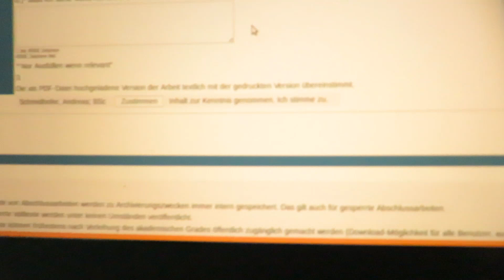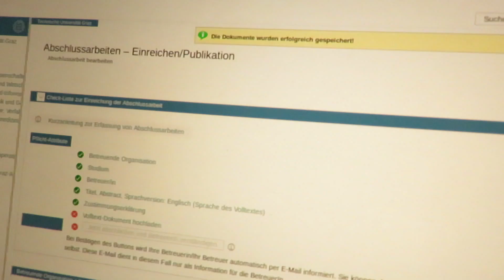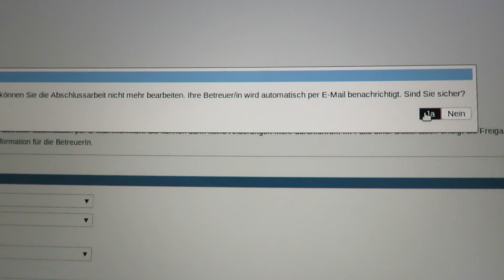Handing in my Thesis - Dec 11th '18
Finally. It is done. Forever.